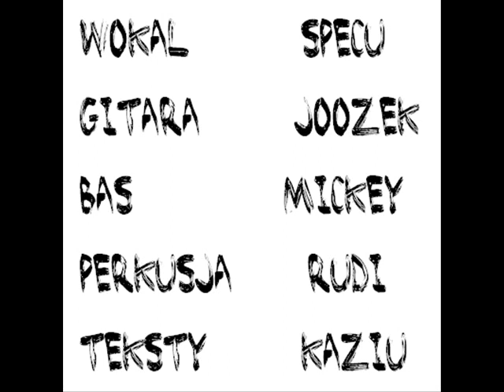Defect - Chuligańskie tango [Nagranie Luty 2013]